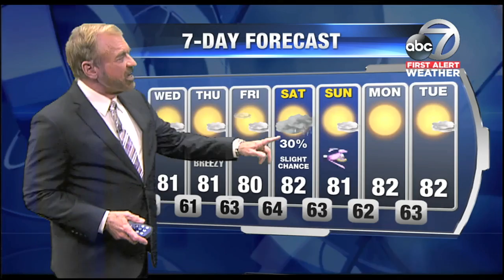Video: First Alert Weather - 11pm March 27, 2018